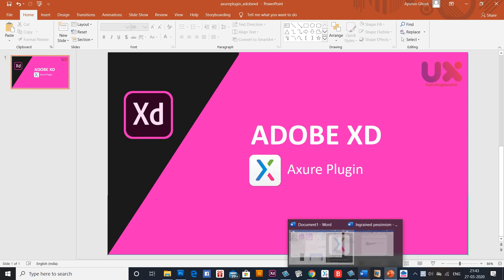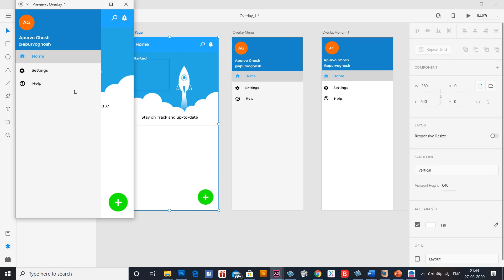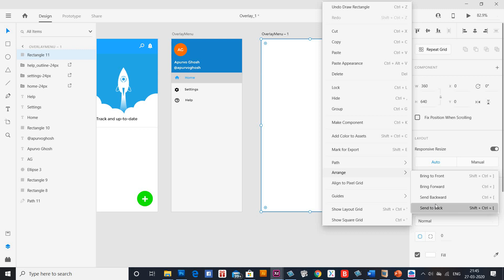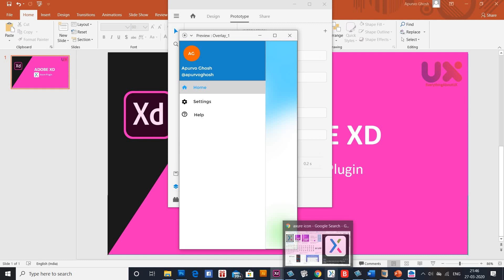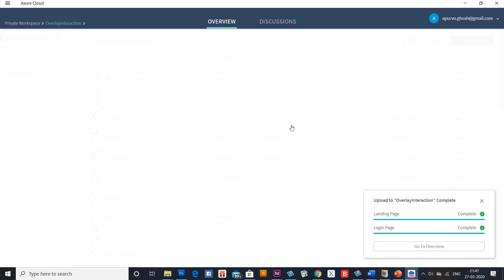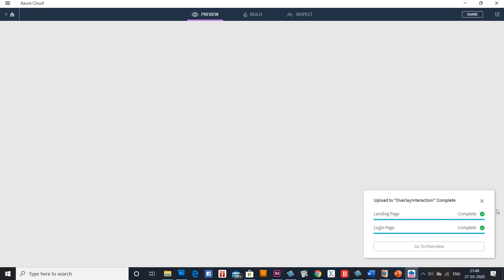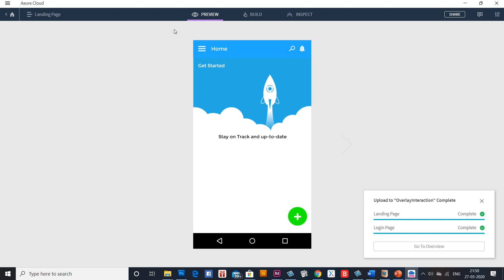Best Video Adobe XD- Using Axure Plugin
Adobe XD has introduced Axure plugin for all the prototypers out there who love using Axure. Using this plugin, you export the artboards to Axure and add interaction there. The pre-requsite for using this plugin is that you need to install axure cloud app and keep the app open while the export process is underway.

Please drop in your query in the comment box section if you have a query and I will reply as soon as possible.